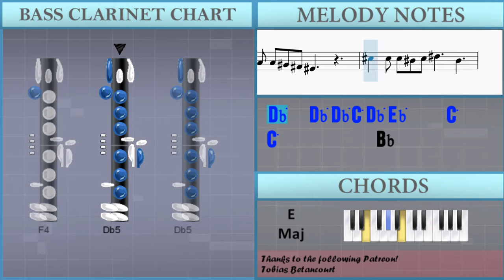How to play Frog's Theme (Chrono Trigger) by Yasunori Mitsuda on Bass Clarinet (Tutorial)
The easiest way to learn how to play Frog's Theme (Chrono Trigger) by Yasunori Mitsuda on the bass clarinet. It's a bass clarinet tutorial for Frog's Theme (Chrono Trigger) by Yasunori Mitsuda.

EasyMusicLesson teaches you to play the your favorite instrument, through easy and simple animation so that you too can learn how to play Frog's Theme (Chrono Trigger) by Yasunori Mitsuda on the bass clarinet easily. A bass clarinet tutorial with visual animation graphic.

Chords of Bass Clarinet arrangement:
Ab Min   Gb Maj   E Maj   Gb Maj   Ab Min   Gb Maj   E Maj
Gb Maj   Ab Min   Ab Min   Ab Min   Ab Min   B Maj   E Maj
Gb Maj   Ab Min   Gb Maj   E Maj   Eb Sus 4   Eb Maj   E Maj
Gb Maj   E Maj   Ab Min   E Maj   Gb Maj   Db Maj   Eb Maj
E Maj   Gb Maj   E Maj   Ab Min   E Maj   Gb Maj

Melody notes of Bass Clarinet:
Bb4 Ab4 Bb4 F4     Bb4     C5   Db5
C5 Bb4 C5 Ab4
C5 Db5 Eb5 C5
Bb4 Ab4 Bb4 C5     Db5     C5
Bb4 Ab4 Bb4 Bb4 Ab4 Bb4 Bb4
F4   F4 F4 Db4 Eb4 F4     Bb4
Ab4           F4         Db4
Bb3
Bb3 C4 Db4 C4 Db4 Eb4 Db4 Eb4 F4 Eb4 F4 Ab4
C5       Db5 C5 Bb4     Ab4
Bb4
Bb4           C5
Db5   Db5 Db5 C5 Bb4 Ab4     F4
Bb4   Bb4 Bb4 Ab4 Gb4 F4
Bb4           C5
Db5   Db5 Db5 C5 Db5 Eb5     C5
C5           Bb4